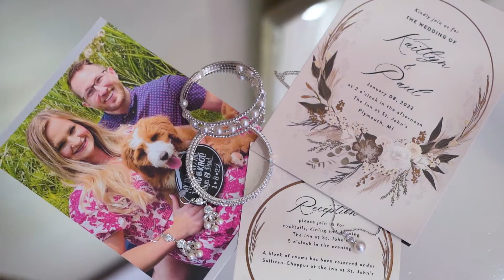Paul X Kaitlyn Highlight Video